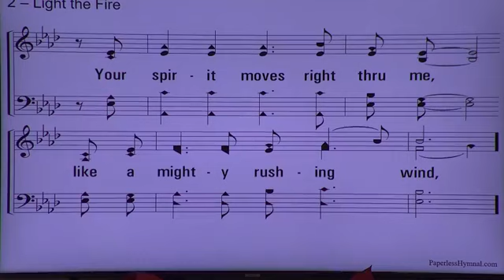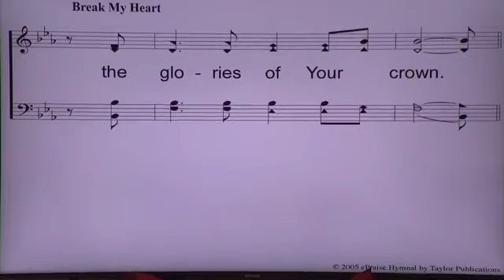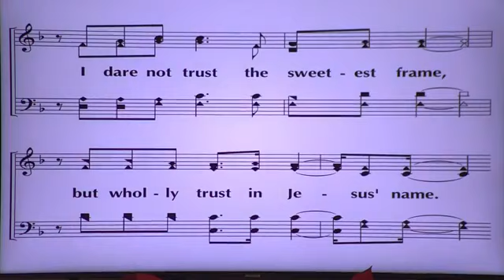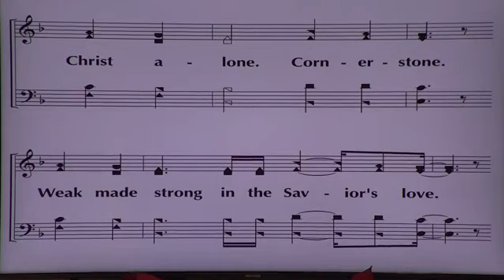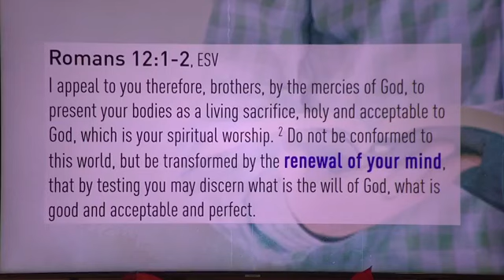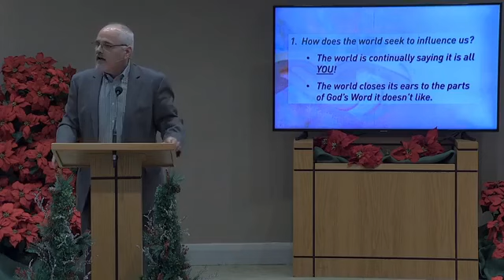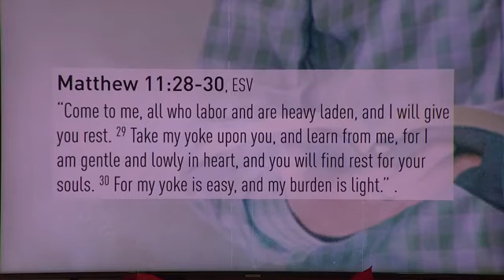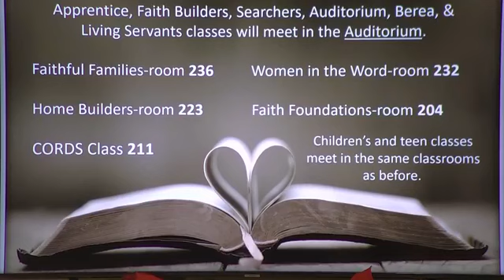Sunday Morning Worship Service | November 29, 2020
Leading us in worship.

Welcome: Jeff Morgan
WBS Thank You: John Reese
Singing: Barry Rucker
Prayer: Kennedy Barden
Scripture: Kent Giboney
Lord's Supper: Bill Pratt
Message: Noel Whitlock
Shepherd's Prayer: David Cole